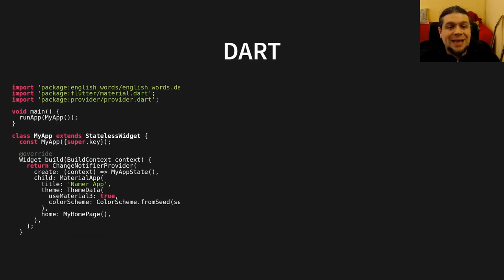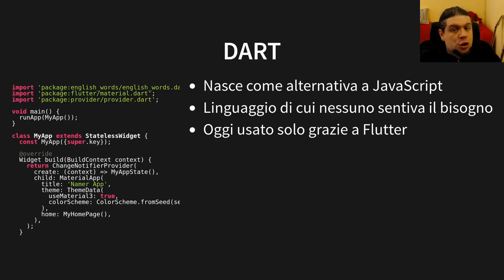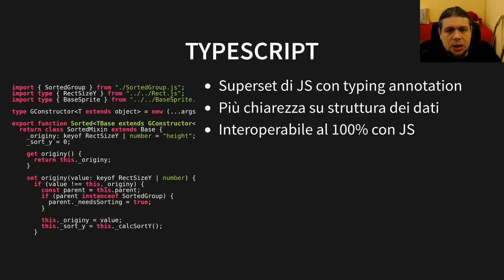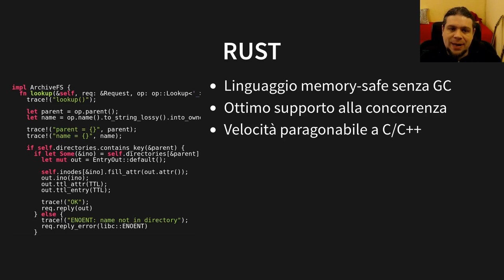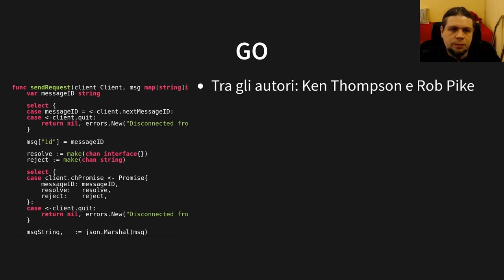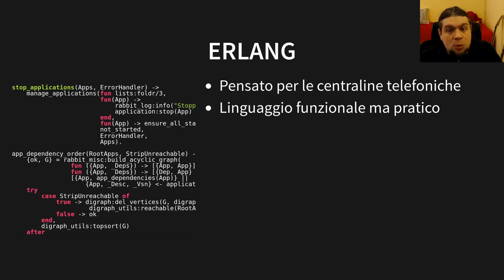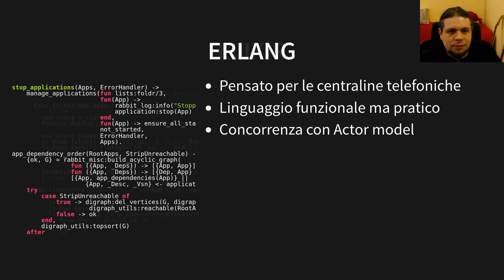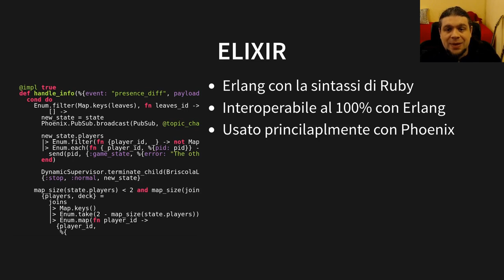Quali linguaggi di programmazione vanno di moda oggi?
Oggi voglio tornare a parlare di linguaggi di programmazione.
Visto che i linguaggi di programmazione seguono delle mode, vediamo i
linguaggi che vanno di moda oggi.
Partiamo da Dart, poi vediamo TypeScript, Rust, Go (golang), ed Elixir (e non
si può parlare di Elixir senza prima parlare di Erlang).